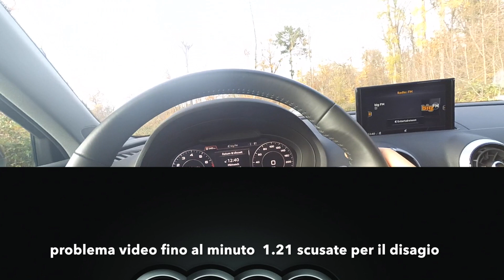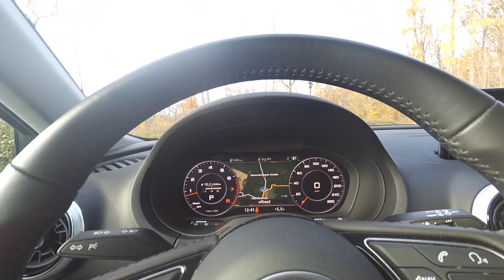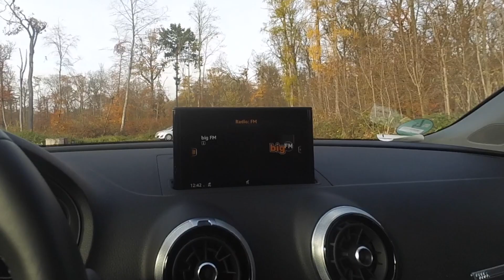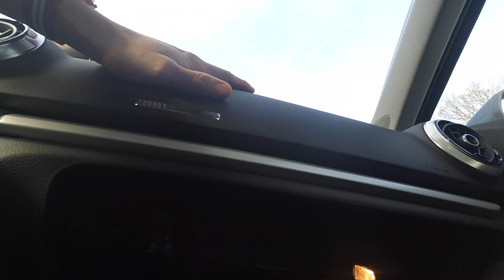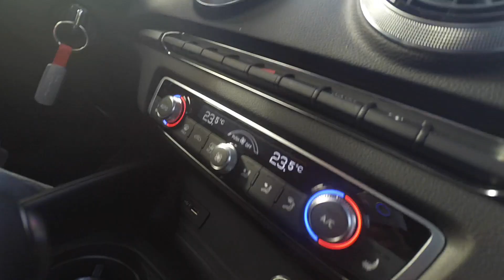LA MIA NUOVA AUTO audi a 3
Facebook Fiorenzo Paldino
★CONDIVIDI! ✓
★COMMENTA! ✓

▄▄▄▄▄▄▄▄▄▄▄▄AIUTATEMI CON LE NOTIFICHE ▄▄▄▄▄▄▄ interagisci lasciando 👍 o 👎 e lasciando anche un commento (se non sai cosa scrivere guarda infondo alla descrizione 💪)
Categoria
Umorismo
Licenza